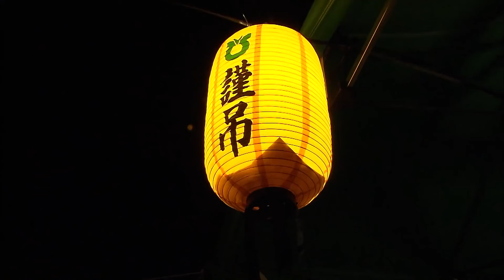드라마 ‘악귀’ 오정세가 듣던 그 굿!🔥 ‘씻김굿’ 현장의 실제 모습은?ㅣ한국의 굿 : 전라도 씻김굿ㅣ광주MBC 특집다큐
누구에게나 찾아오는 삶의 마지막 순간.

그 끝에자락에서
망자의 평안과 위로를 기원하는
‘씻김굿’이 펼쳐집니다.

산 자와 죽은 자,
모두를 위한 위로이자 마지막 인사.

송가인 어머니 '송순단 명인'부터
채정례, 유점자 명인의 곽머리 씻김굿 현장, 함께 보시죠.